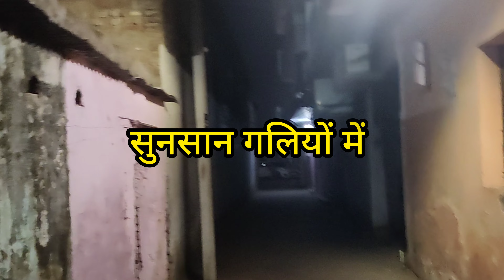Is Contentless Vlogging Possible? 𝐁𝐞𝐭𝐭𝐞𝐫 𝐭𝐡𝐞 𝐁𝐞𝐥𝐥 𝐢𝐧 Chandigarh With @yokel_9211 🤔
𝐂𝐡𝐚𝐧𝐝𝐢𝐠𝐚𝐫𝐡 ( 𝐊𝐇𝐄𝐉𝐀𝐑𝐈 ) ♥️ Vlog ☺️ Contentless VLoG 💯 || ‎@yokel_9211

Channel Link 🖇️ @yokel_9211

Hello Guys...

Enjoy Every moment of life.

आप सब देखेंगे दोस्तों के साथ कैसे मज़े आते हैं।
तो जीओ और मस्ती मारो 🔥🔥♥️♥️

Check my video and enjoy..!!!
♪♪ So, chill with  lovely vlogs and tell me about your feelings in the comments.

YOKEL_9211 is the journey or vlogging YouTube channel of AMIT SHARMA, started in the year of 2022 to celebrating the journey of life and sharing the life day to day activities and beautiful pals with the World. "The whole World is our Family" so Yokel_9211 is sharing his journey, sayings, thoughts, messages with the world.

This small life teaches us many things, some chapter are good and some are bad, sometimes upside there and sometimes downside. We saw life
turns like seasons, we arrange the chapters to make it beautiful but sometimes few pages are not there to make the step full chapters and blah blah. But we don't be get demotivated either life is playing good with us or playing bad. Just make yourself a Player who tackle the pitch in a good way. Yokel is the same thing, the Yokel means American ग्वार who share his life journey, moments, vlogging and knowledge with other.

Yokel_9211 wants to fulfill others life into happiness by sharing his videos on YouTube, providing little to the society, educating others, and making the world a great place to work. He is gone through the various difficulties of life, ups-downs, bad days, de-motivation, and no-one to support, its not only the case only in Yokel's life. We all are and everyone in this earth are going through various kind of problems, but we have to find solutions of these problems and NEVER GIVE UP. One day the days changes, be yourself and act like a changemaker. Push Yourself towards the success and miracle happens.

Yokel_9211 sharing with you vlog journey in which some videos about cooking, reading, travel at different locations in India, some messages, stories, knowledge videos with you. You all are our family, if you have any suggestion, opinion for improving our channel and any type of query, you directly reach on our email or our Social Media Platforms.

@Yokel_9211 @Sony SAB @Sourav Joshi Vlogs @MrBeast @PewDiePie @T Series Kullu @T-Series funny comedy shriram happiness vlog funny status status hisar chandigarh chandigarhuniversity india mancestercity @MrBeast @NoCopyrightSoundschandigarh tourismchandigarh tourist placesChandigarh funny videosfunny failsFunnyviral videoviral maths liveviral maths by navneet sirViralfamily vlogdaily vlogviral maths adda247 todayviral maths adda247 today